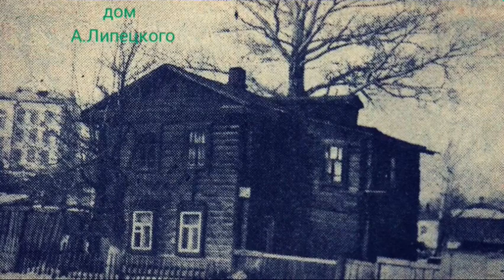Липецк в годы СССР часть 1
Lipetsk in the USSR part 1